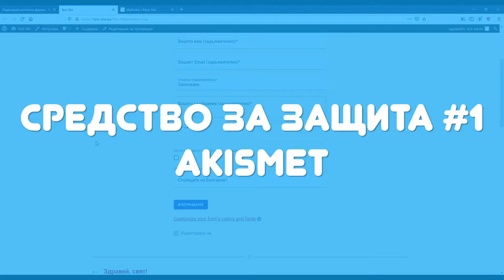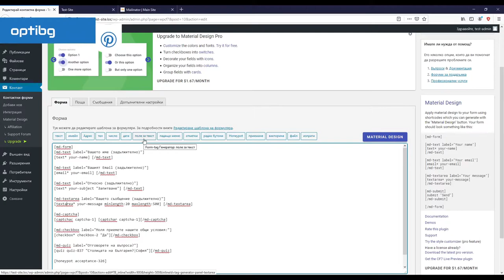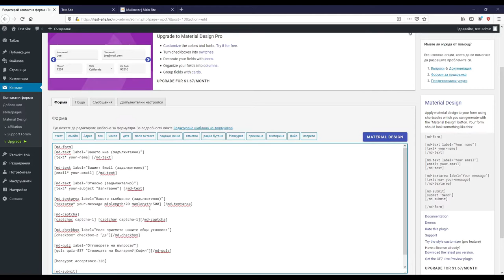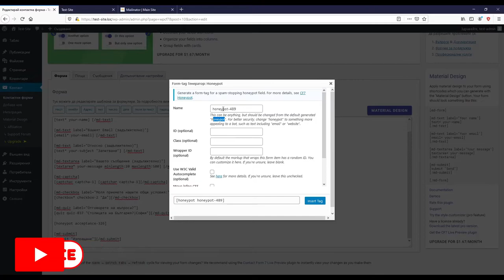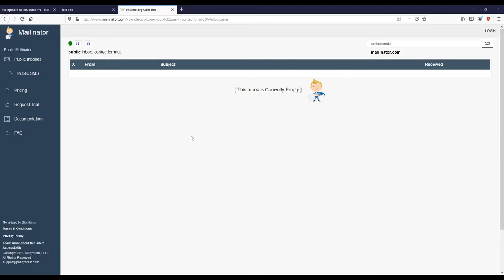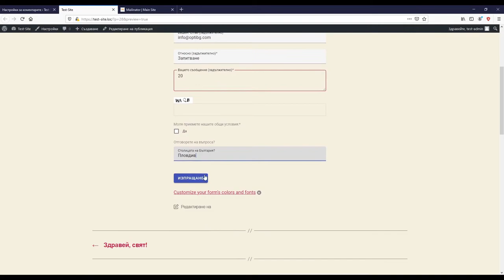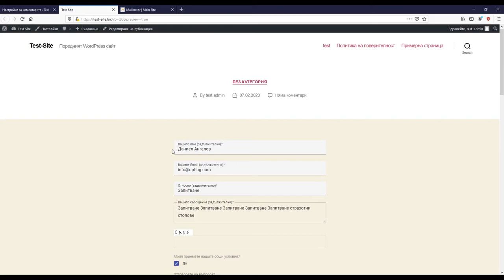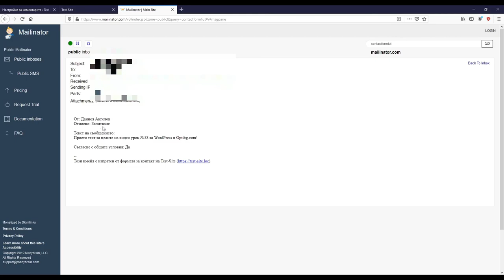👊 Как да спра SPAM-а в Contact Form 7 в WordPress - край на спам-а от контактната форма (5 начина) 🛑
Имаш контактна форма в твоя WordPress сайт и си жертва на огромно количество SPAM (спам)❓ Искаш да разбереш как можеш да спреш веднъж и завинаги спам съобщенията чрез Contact Form 7❓ Не си сигурен как можеш да подходиш❓ Не се тревожи повече❗ Видео урок за WordPress №58 ще ти покаже 5 сигурни начина за справяне с проблема. 👍 Не е нужно да прилагаш всичко от урока - напълно е възможно дори само един от начините за справяне със спам (spam) имейлите да ти бъде от полза. 👊 Затова избери с кое от предложените 5 решения ще започнеш и открий най-добрата комбинация за твоя WordPress сайт❗ Кажи 🛑 СТОП 🛑 на спам ботовете❗ 👊👊👊
Структура на урока:
00:00 Начало
01:00 Средство №1: Akismet
01:42 Средство №2: ReCaptcha
03:07 Средство №3: Вградени функции в Contact Form 7
05:51 Средство №4: Honeypot
07:41 Средство №5: Черен списък на коментари
08:37 Демонстрация
13:01 Край на урока
📌📌📌 ВАЖНО - в урока не го споменавам, но понякога огромните количества спам чрез контактната форма могат да се дължат и на неправомерен достъп до посочения имейл адрес за кореспонденция. Също така е възможно да има и опит за компрометиране на сигурността в WordPress сайта ти. Ето защо е добра идея периодично да сменяш паролите както на имейла за комуникация чрез контактната форма, така и на админ акаунта за сайта.